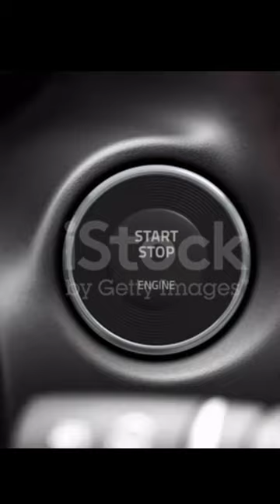GHOST RIDER'S FIRE ENGINE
GHOST RIDER FIRE ENGINE,ONLY IMAGINATION
bhoot voice
ghost rider picture
smoke
blackpink
frog
gear wali cycle
ghost
ghost rider
ghost rider ghost rider
ghost rider ki film
ghost rider vs dr manhattan
lamborghini song
minecraft
truk oleng dj
undertaker versus roman reigns
zombie movie
घोस्ट राइडर